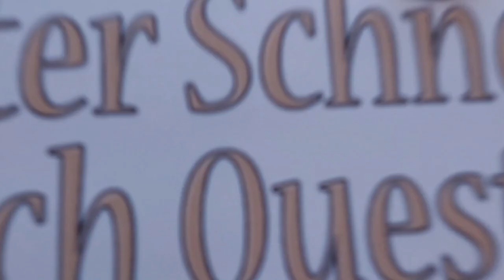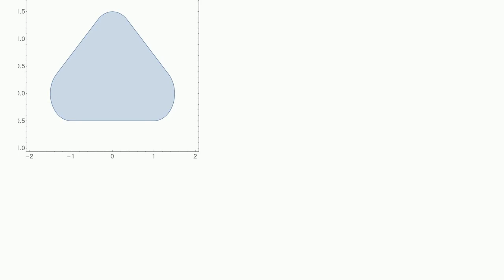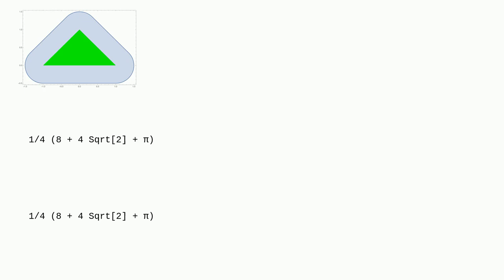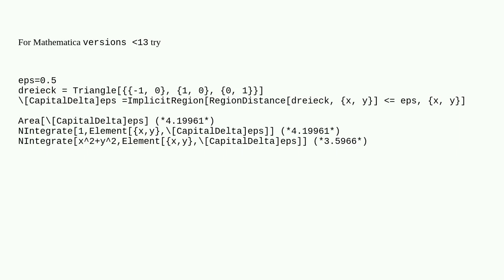Mathematica: Integrating a function over a region defined as the epsilon-neighborhood of a triangle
Integrating a function over a region defined as the epsilon-neighborhood of a triangle

A special thanks goes out to the community

  calculus-and-analysis geometry regions